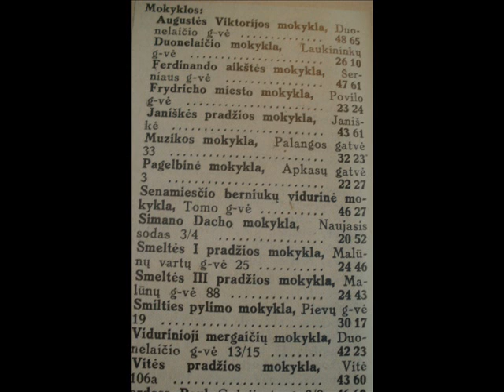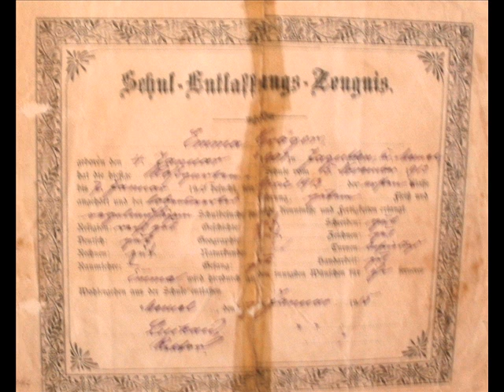When Klaipeda was Memel - old schools in Memel - exhibition in Apr. 2014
During the exhibition at the library of E. Simonaityte in Klaipeda in Apr.2014